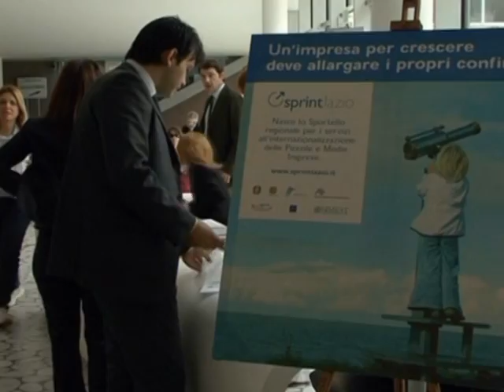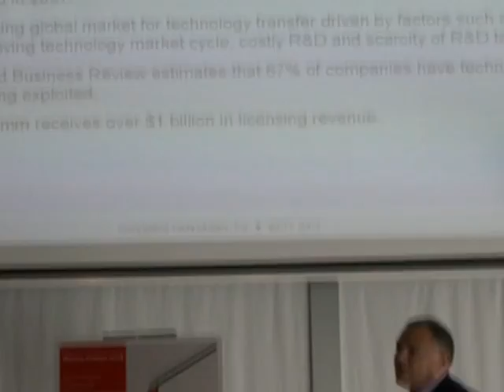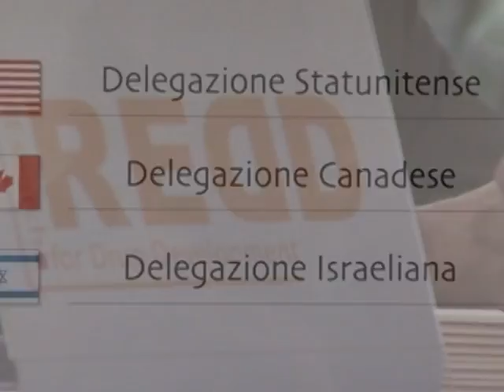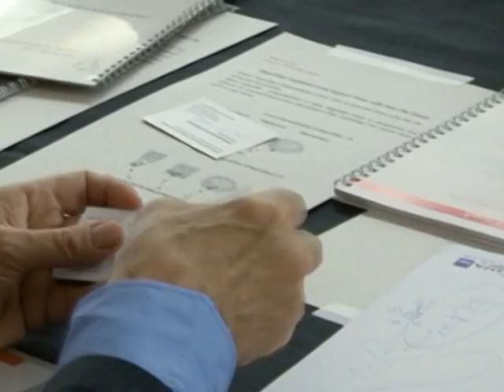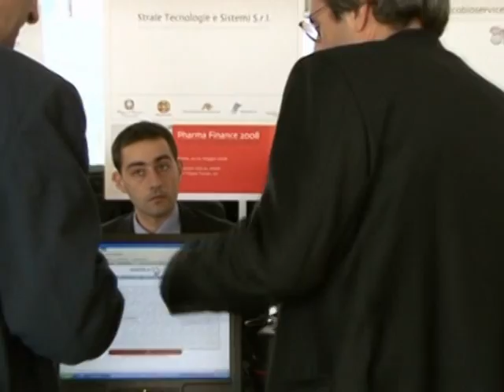Pharma Finance 2008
Pharma Finance is an international event addressing new technologies for Life Sciences and will concentrate on Biotechnology, finance, nano-technology and innovative materials.

The Lazio Region and Sviluppo Lazio S.p.A. jointly organized Pharma Finance, in collaboration with the Ministry for International Commerce, ICE, Filas S.p.A. and the Zangani Investor Community.

Pharma Finance 2008 is the only fully dedicated event in Italy focusing on intellectual property exchanges, licensing, strategic alliance, and marketing.